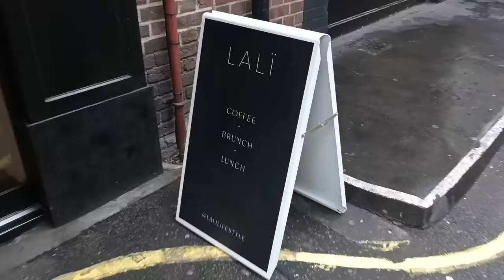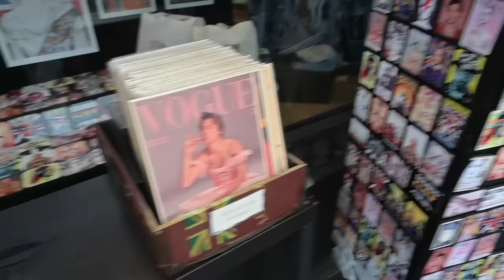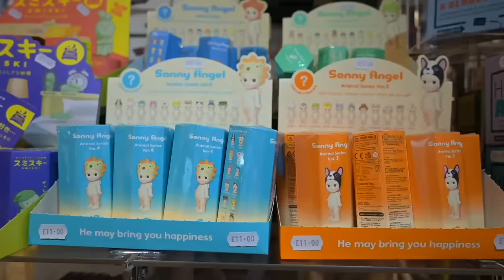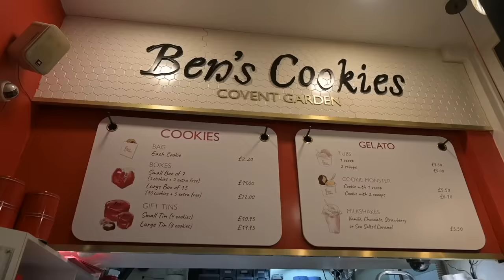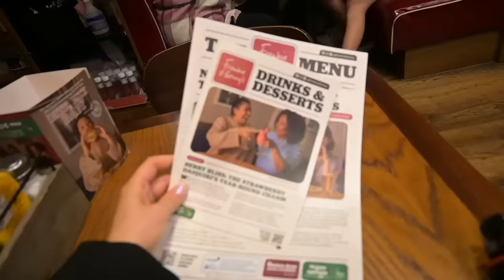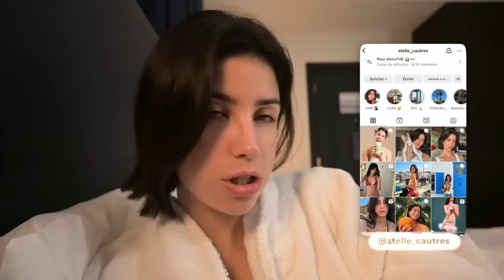JE QUITTE LA FRANCE SUR UN COUP DE TÊTE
Hey, j'ai pris mes billets d'avion sur un coup de tête ! Vous m'accompagnez durant ce voyage en solo ☀️

✰ SUIVEZ MOI ✰
tiktok  ‣@stellecautres

▹ MONTAGE & EQUIPEMENT
‣ Montage : @clemenceherkt
‣ Miniature : @stelle